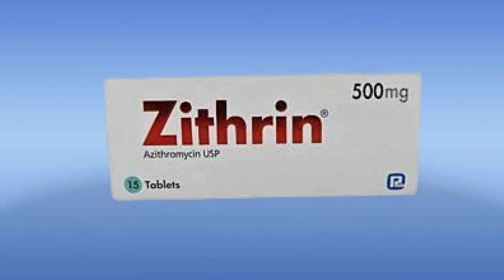সবচেয়ে ভাল মানের ১০টি কোম্পানির এজিথ্রোমাইসিন এন্টিবায়োটিক || Top 10 Azithromycin Antibiotics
সবচেয়ে ভাল মানের ১০টি কোম্পানির এজিথ্রোমাইসিন এন্টিবায়োটিক || Top 10 Company’s Azithromycin Antibiotics Genetic Name
এখানে দেওয়া ১০ টি এজিথ্রোমাইসিন এন্টিবায়োটিক ওষুধ অনেক ভাল কাজ করে। যে কোনো ধরনের জ্বর, ঠান্ডা, কাশি এবং অন্যান্য অনেক রোগের জন্য এই এন্টিবায়োটিক ওষুধ ব্যবহার করা হয়ে থাকে।

 যে কোনো  এন্টিবায়োটিক ওষুধ ডাক্তারের পরামর্শ অনুযায়ী সেবন করবেন।